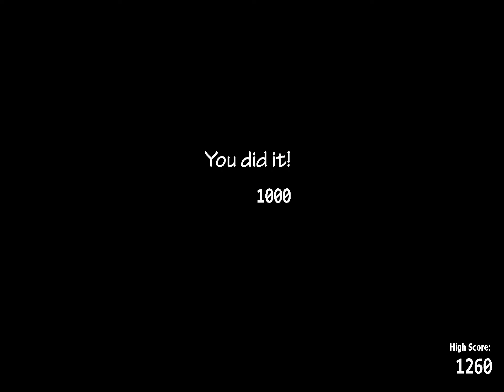Ultimate costume night part three